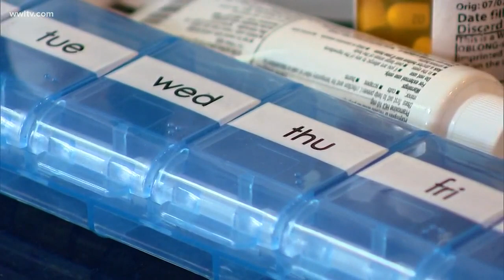Medicines the most common poison for children while parents tele-work, expert says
Dr. Sophia Thomas, president of the American Association of Nurse Practitioners and a New Orleans resident, talks about poison control issues during the pandemic.